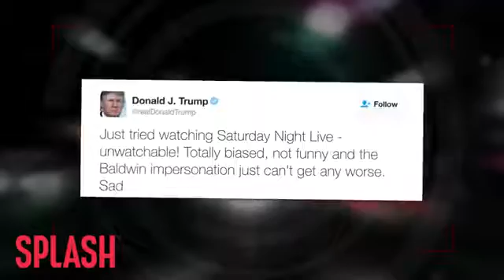The Splash Seven: Trump and Alec Baldwin Feud, Chyna and Rob Kardashian May Wed on TV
The Splash Seven: Trump and Alec Baldwin Feud, Chyna and Rob Kardashian May Wed on TV and More / Alec Baldwin